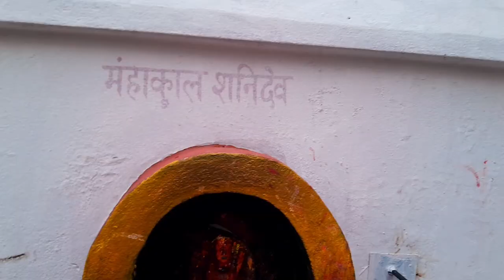Vlog 16 _गणेश मन्दिरमा १०८ बत्ती जलाउदै_Glowing 108 lights at Ganesh Temple_Prabesh karki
Ganesha is known as the remover of obstacles and the offspring of Shiva, the Hindu god of destruction and his consort the goddess Parvathi. Several myths detail his birth and acquisition of the elephant head. These myths vary by region, tradition, and sect. A popular story about Ganesha’s birth begins with the goddess Parvathi, who is lonely and longing for affection. Thus, she creates a son from clay and ghee (clarified butter) and gives him life while her partner Shiva is meditating on Mount Kailash.

One day, Parvathi goes to bathe, asking her son to stand guard. While she bathes, Shiva returns only to be prevented entry by the young son he had yet to meet. Angered, he cut off his head and went to find Parvathi. Soon realizing what he had done, Shiva searched for the first being he could find, an elephant, and placed that head on the boy, naming him “Ganesha” or “lord of the elephants.” He then decreed that he would be the remover of obstacles, always worshipped first in any ritual. Ganesha is also seen as the patron saint of the arts.
More recently, Ganesha Chathurthi is not only celebrated in temples and homes, but also online. Adherents can now conduct rituals and worship ceremonies through apps, social media, and websites. Below are links that detail the ways in which ritual celebration takes place in virtual spaces as well as more information on the ritual celebration itself.